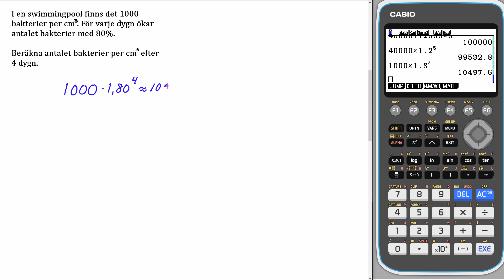Matematik 5000+ 1a RÖD Uppgift 3529 a för reviderad ämnesplan 2021